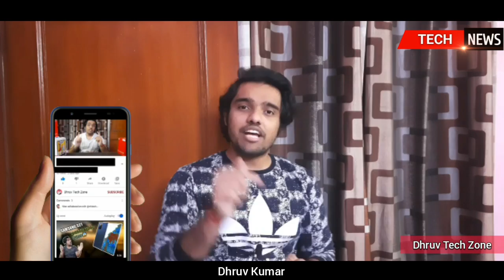PUBG Unban In India New Features, Chrome Problem, Samsung S21 Ultra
Hello friends is video me maine aapko bataya hai ki aaj (12/11/20) ki tech highlights kya hain
Yaha pe kaafi sari nrws hamare aage nikal ke aayi hai.
About Video :-
Presented By - Dhruv Kumar
Edited By - Dhruv Kumar
Shot On - Samsung Galaxy M31
Edited On - Inshot
More Videos Like This Videos :-

Keywords -
Pubg Unban in india
Pubg mobile big news
PUBGMobileIndia
AppleM1Chip
PUBG Mobile INDIA Launch
S21 Ultra s pen
Tech news
Tech talks